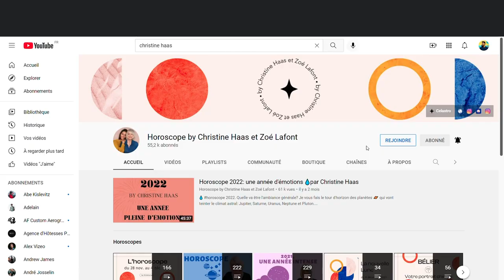Horoscope Cancer ♋️ Novembre 2022 🕷 par Christine Haas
🌞 horoscope gratuit du signe du cancer pour le mois de novembre #2022 avec des conseils en astrologie et en psychologie.

⭐️ Retrouvez votre signe:
0:00 Introduction
0:19 Ambiance
1:50 Activités
3:24 Vie affective
5:05 Vos jours top
5:20 Bye bye